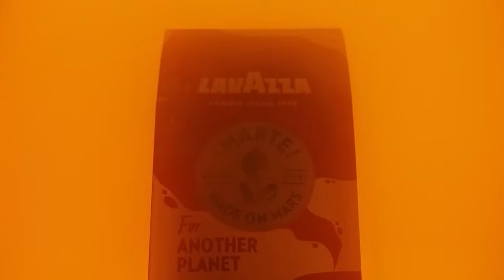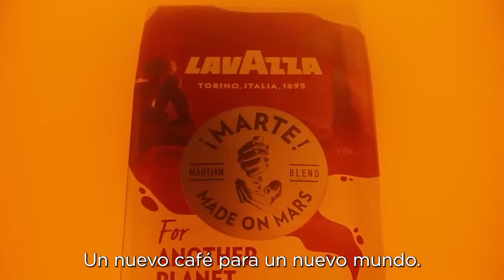SERGIO MARKARIÁN Y GUSTAVO VARELA PROGRAMA ESPECIAL FIN DE AÑO | AA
Eduardo Gutiérrez programa especial fin de año